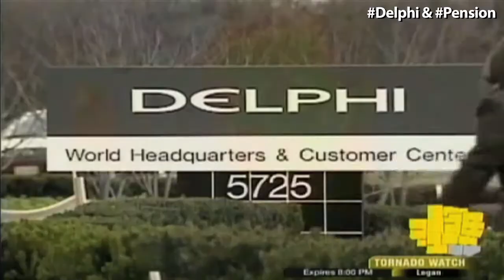Why Did So Many Delphi Retirees Lose Their Pensions After Obama-General Motors Taxpayer Bailout?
The House Oversight and Government Reform Committee held a field hearing entitled, "Delphi Pension Fallout: Federal Government Picked Winners & Losers, So Who Won and Who Lost?"

The hearing examined the pension benefit reductions experienced by former Delphi Corporation employees in the wake of U.S. taxpayers' bailout of General Motors.

November 14, 2011 - CBS Dayton